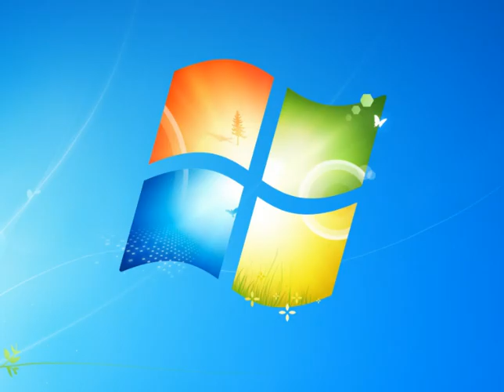LP I Wanna Be The Guy: Part 7 - I solved a rubix cube offscreen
seriously, I did, but the failure was so large that I had to cut everything out.